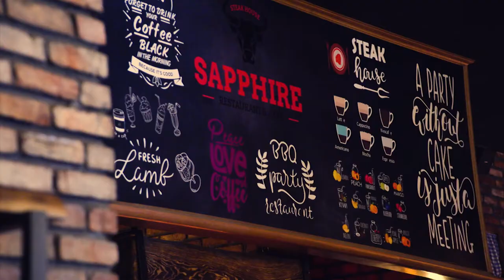sapphire (Restaurant promotion)